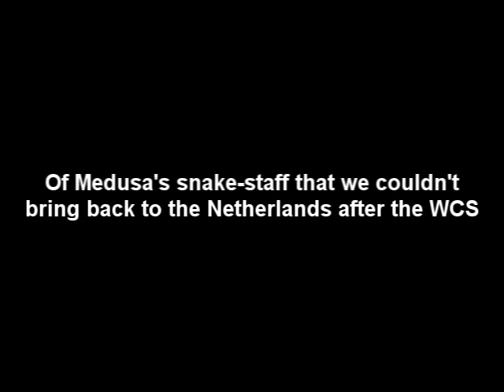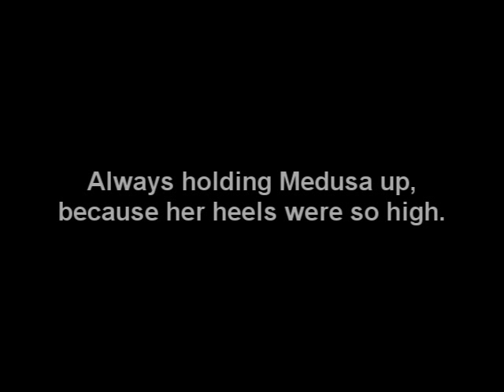RIP Snake-staff :'(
We couldn't take him back with us after the World Cosplay Summit. He had served us well, but since he already had been sawn in to 4 pieces to get him to Japan for the finals, it was better to leave him there than pay the full amount again for taking him back home with us to the Netherlands.

Heheheheheee over-dramatic videos. :D Also that ending.. dunno.. tried to make the mood better by showing a clumpsy Sophie. And also.. the birth of the snake-staff. :D memoriesss~

Maybe I'll one day make a WIP video of Pit and Medusa. We actually have a lot of videos of back when we were still busy making these costumes. ^^

Hehe, and don't take this video too seriously. The World Cosplay Summit was amazing! And I'm over it. ^^ ... Sophie on the other hand... Don't cry Sophie!! D':